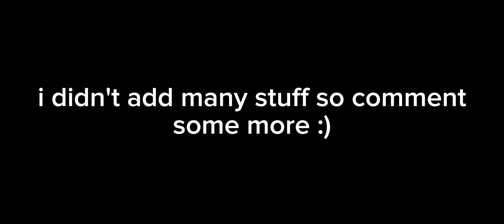ALL OF YOUR CDT PAIN IN 1 VIDEO! | Mird CDT